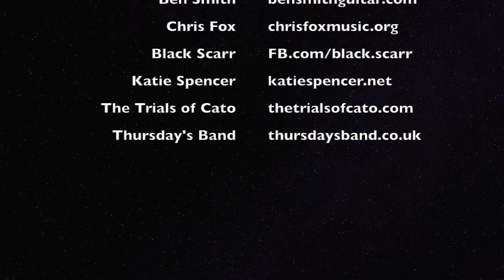RFC Mark SHOWCASE SPECIAL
In this program Chris Walls chats over Zoom with Mark Gamon
RFC Mark Gamon SHOWCASE SPECIAL
on You Tube, FB and RFC website from 14th Aug 2020
Mark and Chris have run Royston Folk Club together for over 8 yrs and reflect here on, the club, music, recording, being in a band, community and the trials of covid lockdown ..
Mark chooses video clips from Ben Smith, Chris Fox, Black Scarr, Katie Spencer, Lizzy Hardingham and Chris chooses clips from The Trials of Cato and Thursdays Band